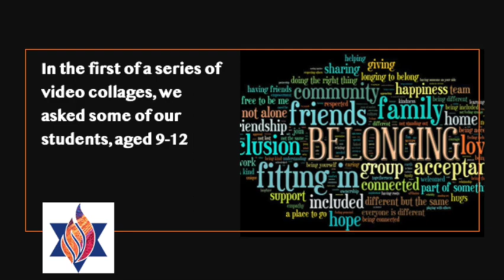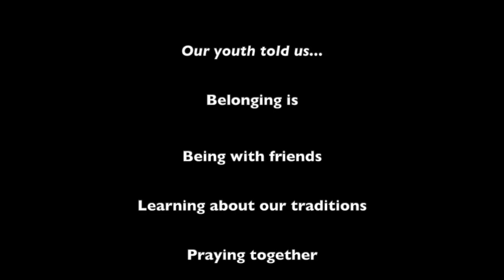We belong at CBS 1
In the first of a series, some of our students, aged 9-12, tell us about an experience when they felt especially connected to their Jewish community or to being Jewish.
Congregation B'nai Shalom, Westborough, MA, is dedicated to providing a vibrant hub of Jewish life in Central MA where all can experience that sense of belonging.
Help us sustain our welcoming, inclusive community with a donation to our Annual campaign